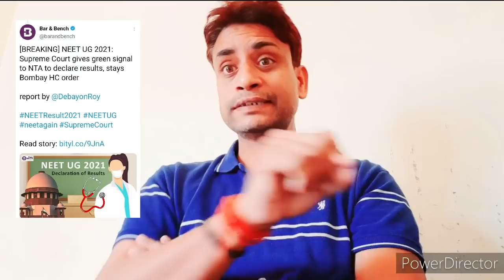NEET UG 2021 Result & MCC AIQ Counseling :- 2 Important Decision By Supreme Court 🔥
Hello Friends,

This video Is information Based